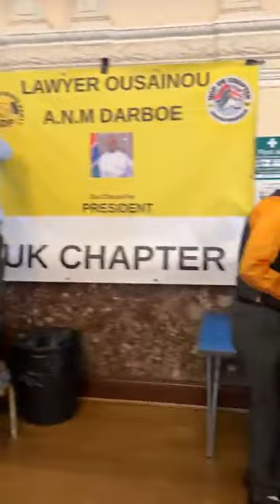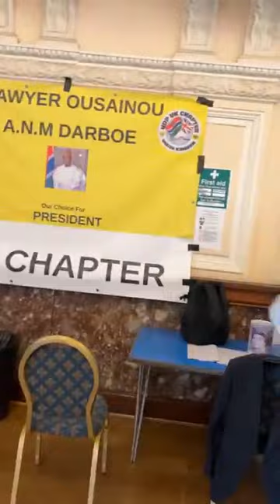UDP UK CHAPTER'S CONGRESS HAPPENING LIVE IN LONDON WITH H.E DARBOE IN ATTENDANCE PT1